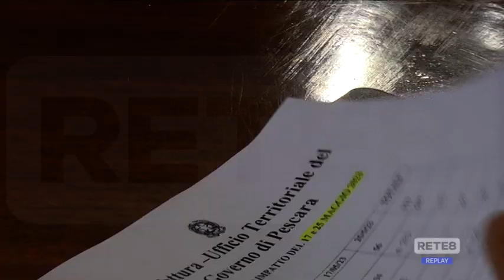Pescara - Operazione Alto Impatto per contrastare la criminalità